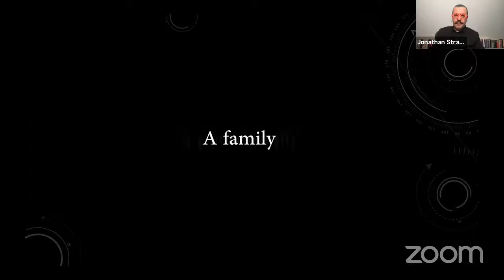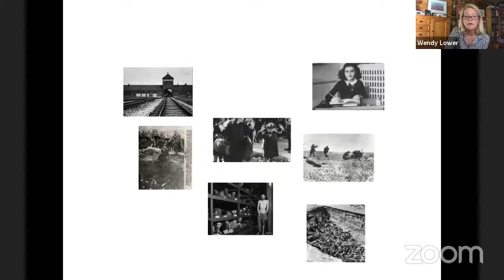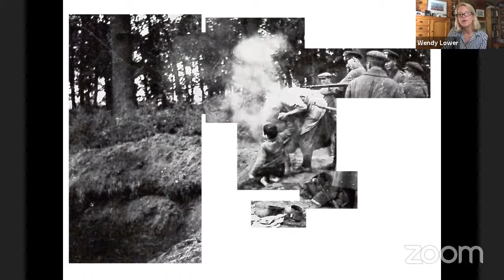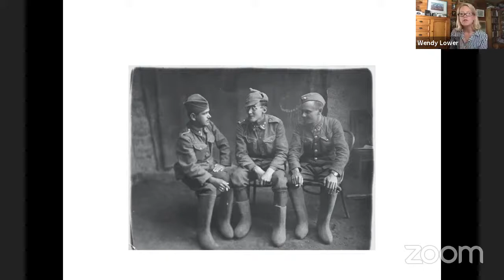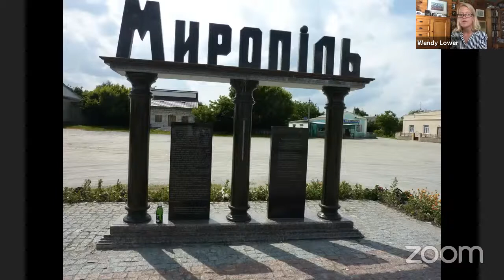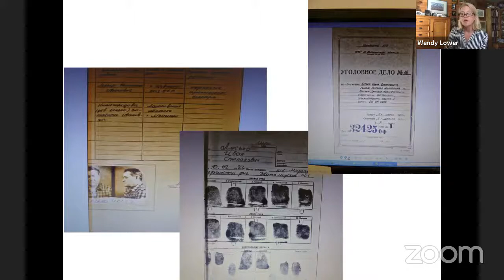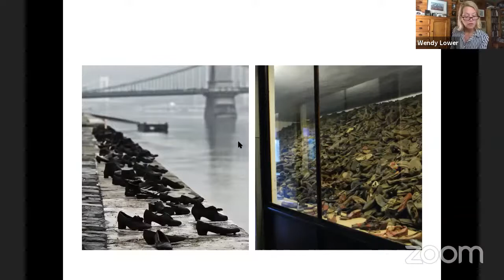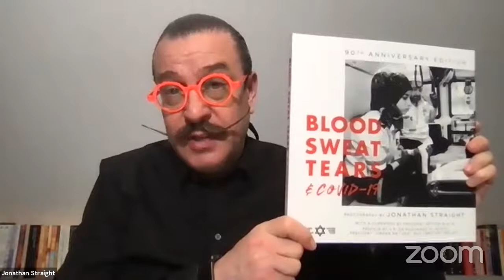The Ravine: A Family, A Photograph, A Holocaust Massacre Revealed